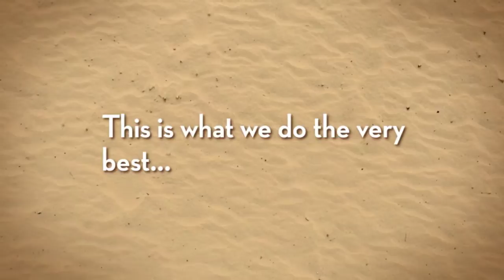Amherst Bathtub Refinishing